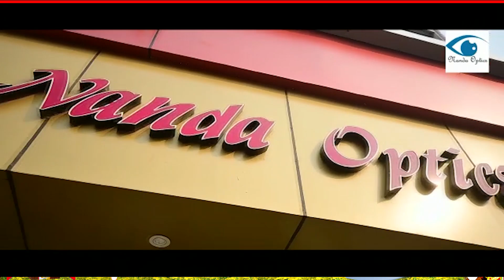নাবালিকা অপহরণের চেষ্টা কৈলাসহরে